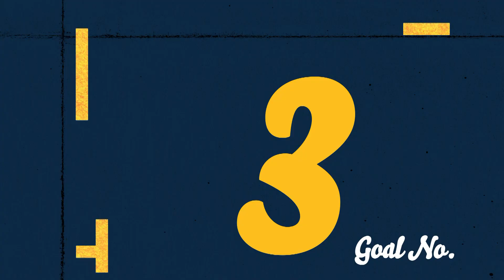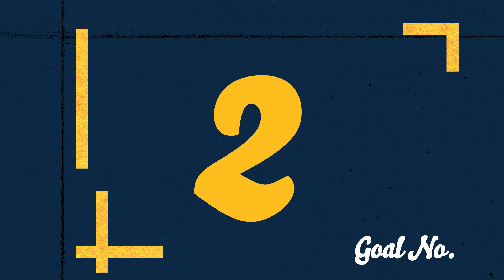Top 10 goals: Souleymane Doukara | Leeds United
Watch our countdown of Souleymane Doukara’s top 10 goals for Leeds United.